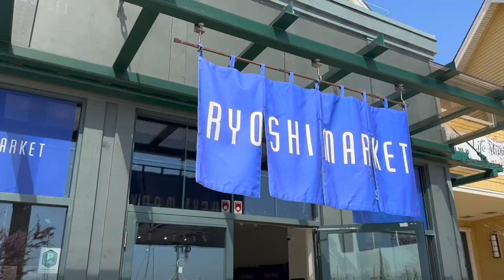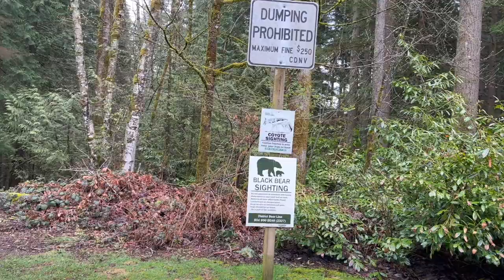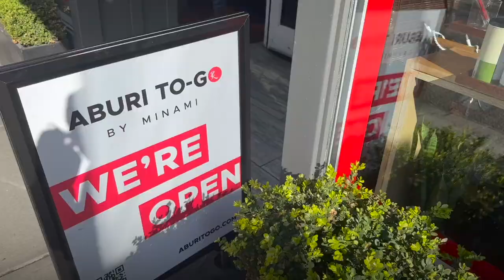Sakura Season in Vancouver || Vlog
Hi everyone. Took a while to edit these clips from a trip back in April. My friend and I shared some goofy moments together that we caught on camera. We figured it would be really nice for us to be able to look back on these moments in the future...but might also be entertaining to share them as well. And don't mind our bobble heads...we're a little camera shy still. Except for the intro sequence...didn't feel right to add a cartoon to that...

There were a few more clips from this trip that I've edited together too:

Places visited:
0:10 Cherry Blossom Garden, Burnaby
0:27 Larry Berg Flight Path Park, Richmond
0:44 Ryoshi Market, Richmond
1:35 Garry Point Park, Richmond
4:02 Hand Eye Ceramics
4:41 Stanley Park
5:20 Aberdeen Mall
6:03 Lynn Canyon Suspension Bridge
9:26 Aburi-to-go by Minami
10:17 HiDe Ceramics